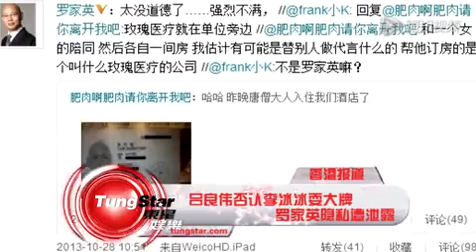吕良伟否认李冰冰耍大牌 罗家英隐私遭泄露